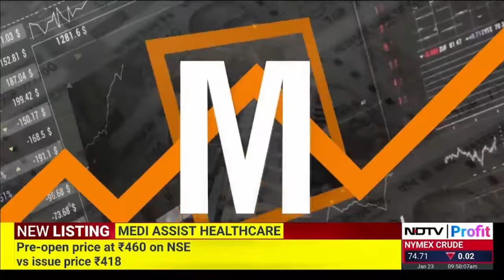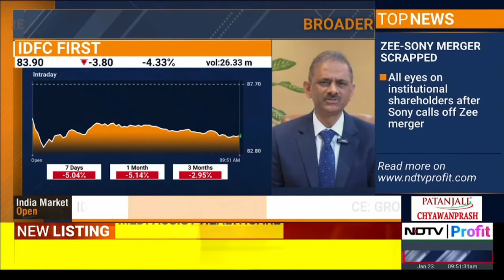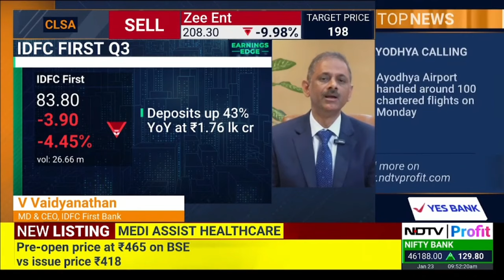Mr V Vaidyanathan, MD & CEO, IDFC FIRST Bank speaks to NDTV Profit Prime on Q3'24 results